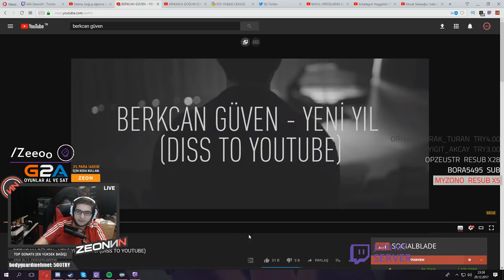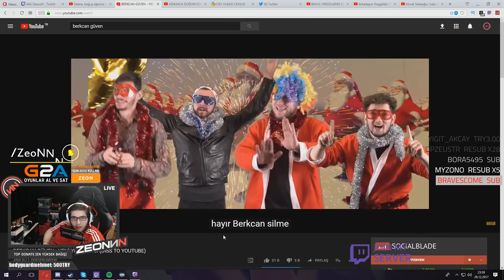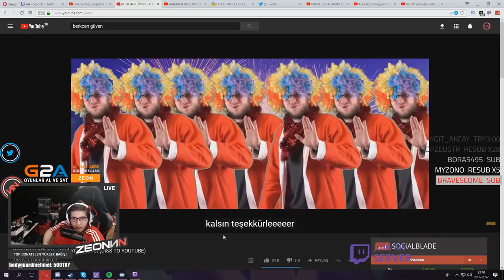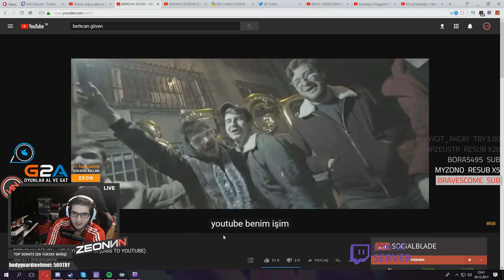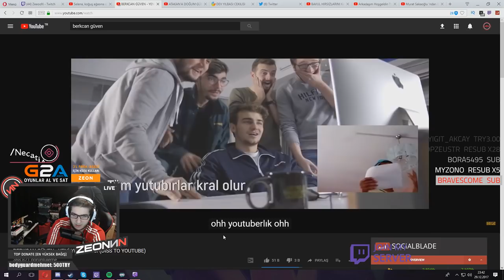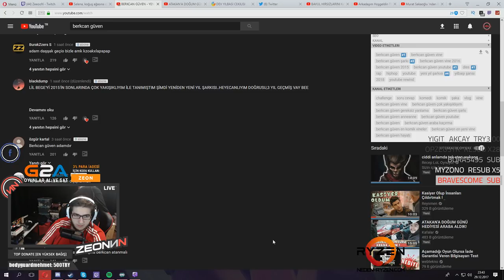ZeoNNN Berkcan Güvenin Yeni Yıl Şarkısını Dinliyor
Necati ''ZeoNNN''Akçay Berkcan Güvenin Yeni Yıl Şarkısını Dinliyor BERKCAN GÜVEN - YENİ YIL ŞARKISI (DISS TO YOUTUBE)